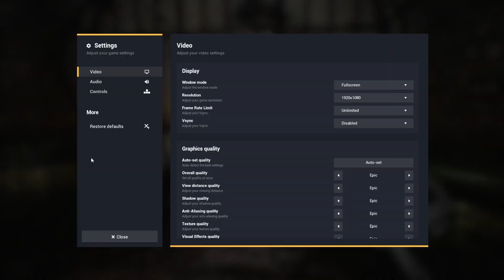Locked in Sewer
i will never go down a sewer ever in my life this was terrifying...

the channels first ever FNAF game

Hope you have a nice day thanks for reading this far!